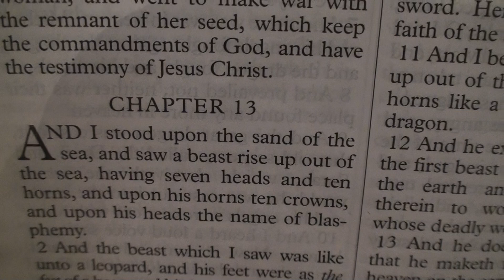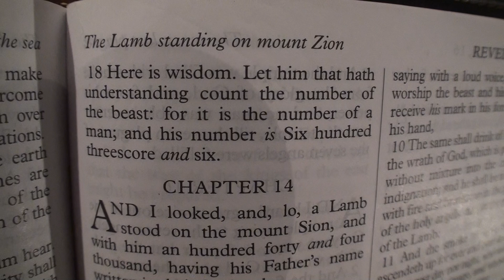Who is the 666 Man of Revelation 13:18?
Barack Hussein Obama THE 666 MAN

Born 4th Day 8th Month Year 61

The 216th Day of the Year

6x6x6

= 216

Mathematics

6 Years 6 Months 6 Days

= 4 Years 8 Months

+ 2 Months 16 Days

+ 13 Days 18 Months

4 + 8 + 2 + 16 + 13 + 18 = 61

Barack Obama was born in 1961 (61)

That is EVIDENT.

WAKE UP NOW Before its too late.